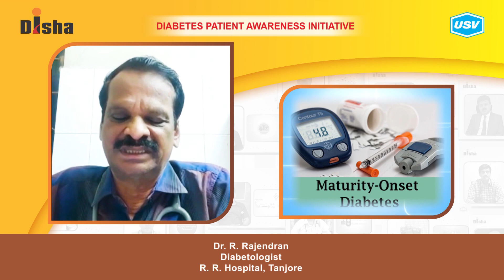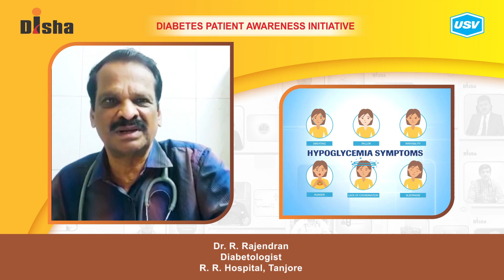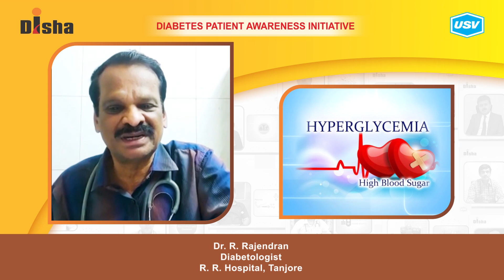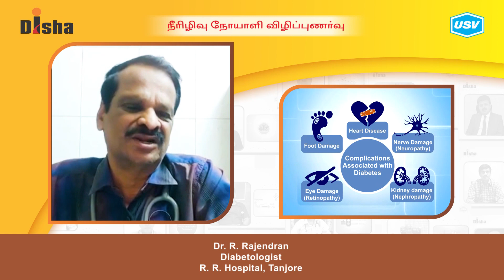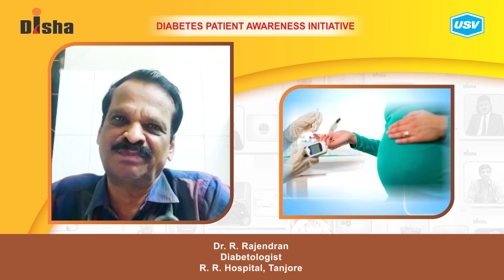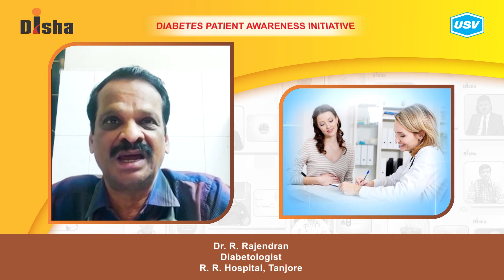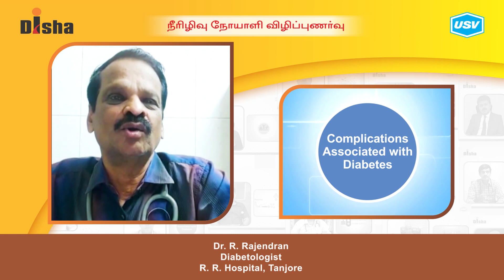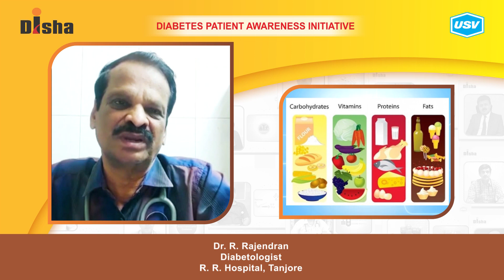Dr. R. Rajendran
Diabetes is one of the most dangerous and rapidly growing diseases in India. Dr. R. Rajendran, a leading Diabetologist explains about the following aspects of Diabetes in this video. Please watch and share!
First aid at home for Hypoglycemia. 1:38
Challenges in Diabetes Management: Medication Adherence. 3:37
Reducing risk of Diabetes. 7:25